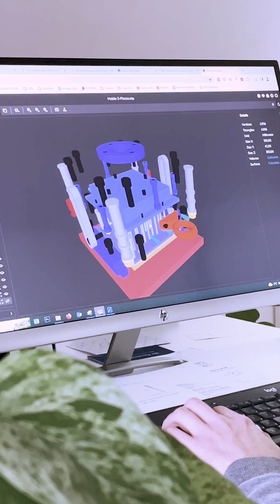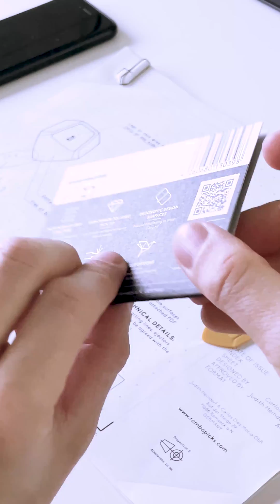Rombo Guitar Picks - The design process of a guitar pick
When designing a guitar pick, we begin with a simple sketch.
The idea must then be translated into an image.
We create a 3D model of the new pick and create a technical drawing.
Following this, we order prototypes from a 3D printer.
Usually, these prototypes look quite ugly, but this method is useful for testing the shape and size of the guitar pick.
After 3 or 4 loops, we start the injection molding process.
This is a long process that takes several months, but the wait is entirely worthwhile.
Once the injection mold is completed, we can produce the final product in large quantities.
The final product includes all the textures, polished areas, and the logo.
The most rewarding part is seeing the final guitar picks in the packaging, placing us in the shoes of our customers when they receive the picks for the first time.